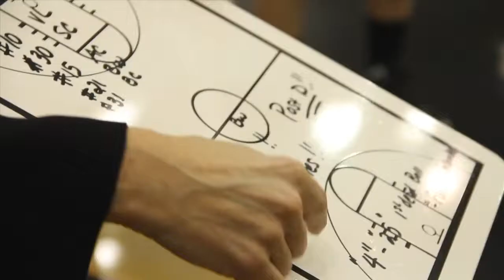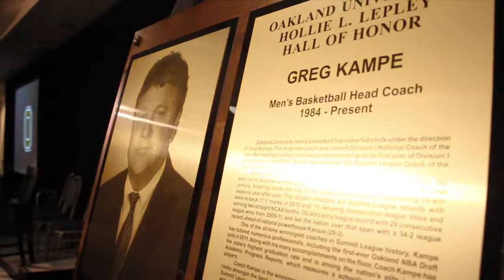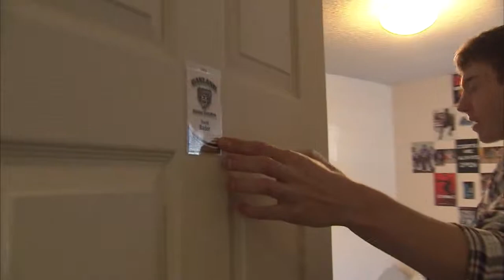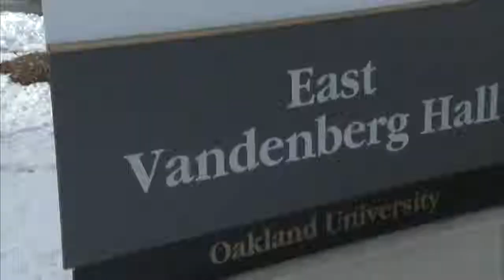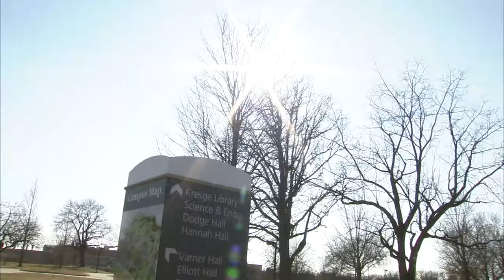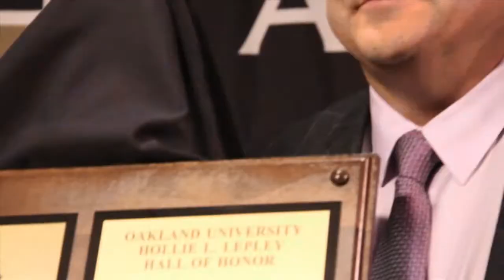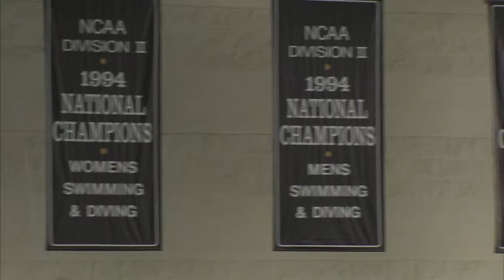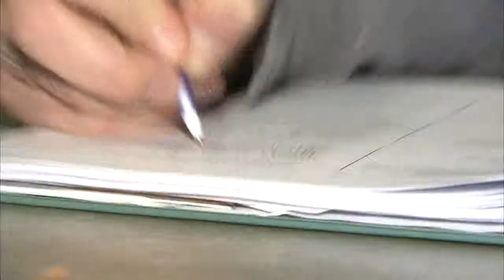2011-12 Oakland All-Access Episode 2